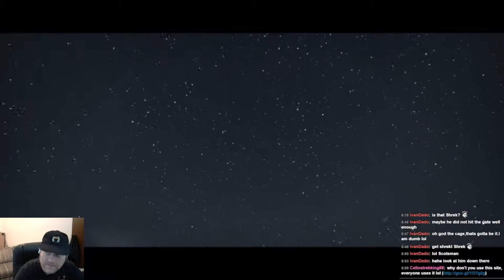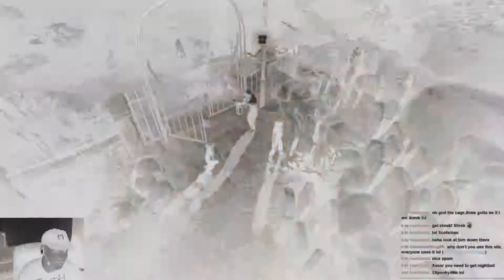Hungry Wolves | Brothers, Part 6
Brothers: A Tale of Two Sons, Complete Let's Play: Part 6. This series contains gameplay and a blind playthrough via Twitch live stream. To see the first video in this series,

Getting past the final ogre, traveling through a dangerous forest, and riding river rapids. I hope that means the wolves aren't around anymore. :-/

With initial releases by 505 Games between August 7, 2013, and January 28, 2014, Brothers: A Tale of Two Sons is a story-driven puzzle-platformer adventure game. Starbreeze Studios (makers of Payday 2 and Payday 2: Crimewave Edition) designed the game as a third-person, slightly elevated view of two brothers on a mission to save their dying father. The siblings had previously lost their mother to drowning and now they set off to the Tree of Life to gather its ever-important waters. Through villages, hills, and mountains, they proceed on their journey, confronting dangers and helping strangers as they seek to return with the water in time.

Keyboard play on the PC (XBox controller support is available) is accomplished with W, A, S, and D for the older brother, with Space to interact; the younger brother is controlled simultaneously with arrow keys and Right Ctrl for interaction. Additionally Left and Right Shift keys rotate the camera for better views (including scenery). The game includes puzzles like running on a large wheel to lower a bridge so another brother can cross, or boosting the younger brother who then lowers a rope for the older brother to climb. Enemies range from bullies to wolves, and friends can be other villagers or even trolls.

Will the brothers reach the Tree of Life in safety, gather its precious waters, and return to their dying father before it's too late? Let's stream Brothers: A Tale of Two Sons and try!